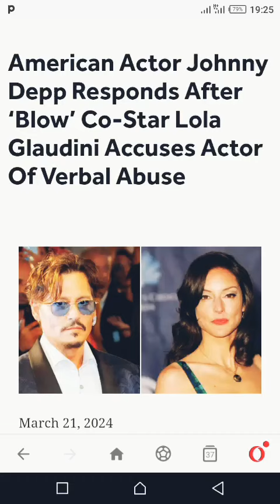America actor Johnny Depp responds after co-star Lola Glaudini accuses actor of verbal abuse.